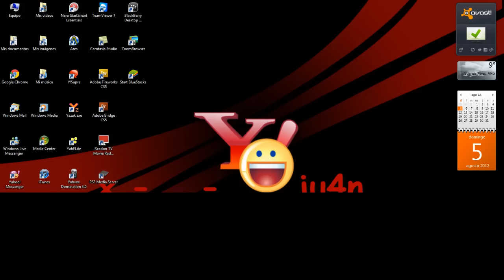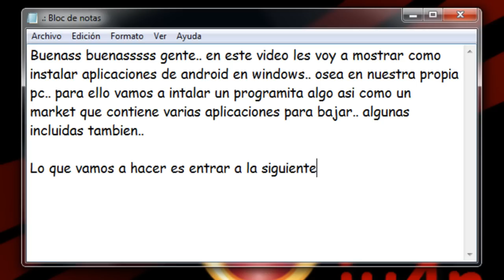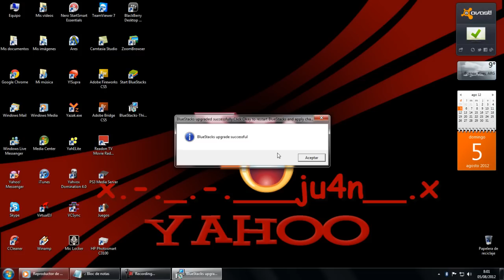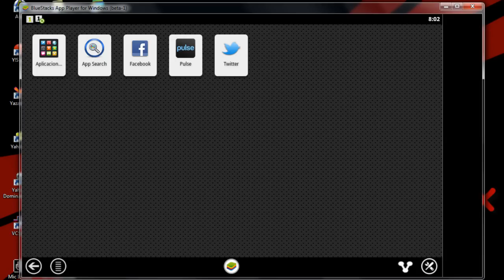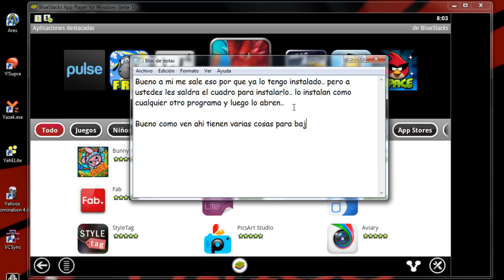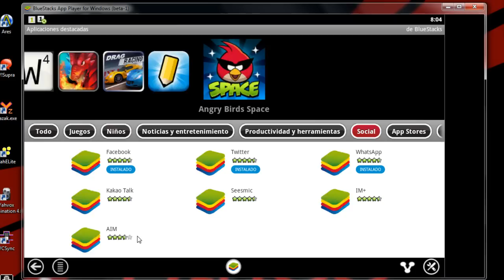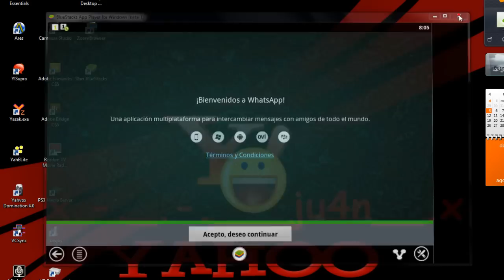Instalar Whatsapp y apps Android en PC Windows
Aquí les traigo una buena forma para instalar aplicaciones de Android en una pc con Windows.. también hay para bajar una version para Mac..